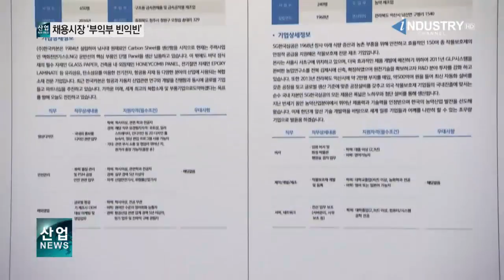하반기 채용, 대·중소 양극화 심화될 듯_산업뉴스[산업방송 채널i]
올해 하반기 채용시장은 대기업과 중견·중소기업 간 ‘부익부 빈익빈’ 현상이 심화할 것이라는 전망이 나왔습니다.

한 취업포털 사이트가 최근 2,258개 상장사를 대상으로 조사한 결과 응답한 571개사 가운데 하반기 채용을 진행한다고 밝힌 기업이 67.1%로 집계됐습니다.

아직 불확실하다는 응답이 전체의 26.2%였으며, 나머지 6.7%는 채용 계획이 없다고 밝혔습니다.

기업 규모별로는 대기업의 경우 무려 91.1%가 하반기 채용계획을 확정했다고 응답했습니다.